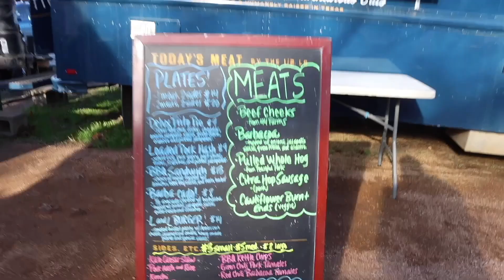Smoked Barbacoa Stuffed Avocado with LeRoy and Lewis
Evan makes barbacoa and the famous LeRoy and Lewis Barba-cado.